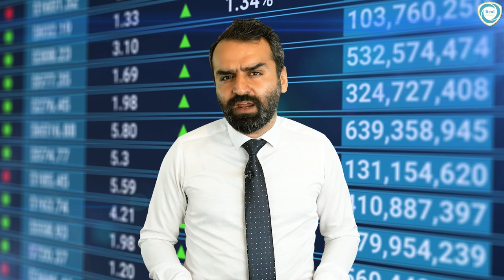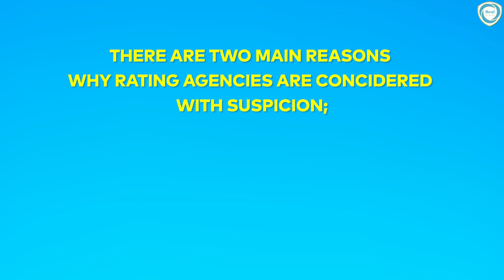CREDIT RATING ASSASSINS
The aim of this video is to contribute to the emergence of an opinion on whether rating agencies really measure the strength of an economy or decide which economy will be strong. In the video, in which the past years have shown that the reputation of credit rating agencies has decreased, the dubious records of these institutions are investigated. In addition, the fact that the bankrupt companies were rated high by the rating agencies just before their collapse, and that they could not predict the global crises, were presented as an argument.

00:00 Introduction
00:14 We can see credit rating upgrades everywhere.
01:06 Credit rating agencies are under scope
02:32 How is the rating scale determined?
01:46 The results of credit rating
01:59 Credit rating agencies are analyzing all the country’s risks.
02:31 Even companies on the verge of bankruptcy can get higher than their credit rating.
03:11 What is the crisis of mortgage?
03:50 How did the mortgage crisis grow up?
04:44 An example from the movie “The Big Short”
05:40 The big three from United State of America: Standard and Poor’s, Fitch, Moody’s
07:35 America has failed to manage its reputation on mortgage crises.